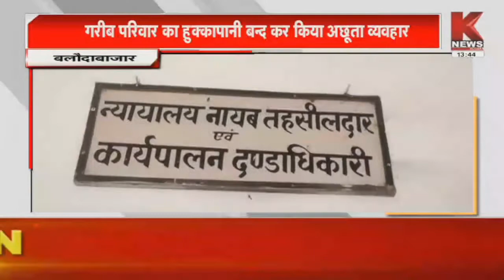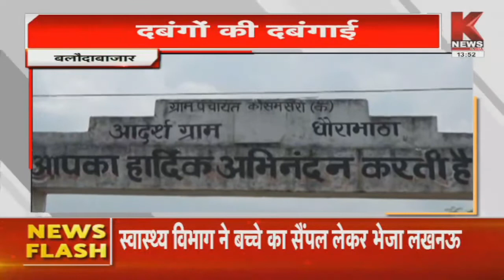छत्तसीगढ़ की खबरें || Khabar Chhattisgarh || K News India